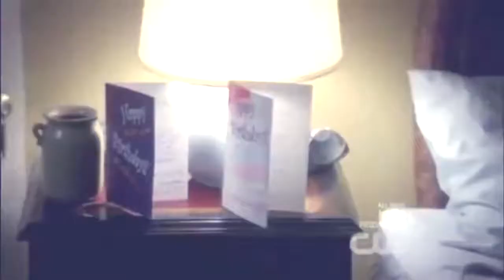Elena+Elijah and Klaus+Caroline music video